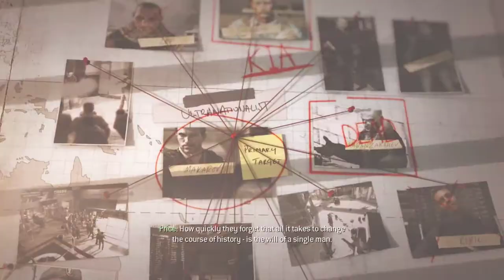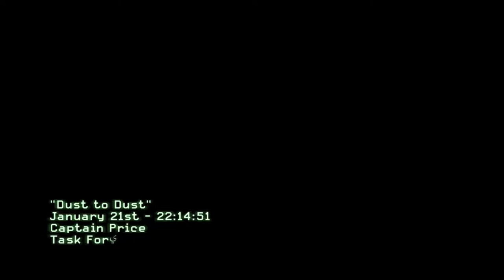First Soap, then Yuri...but the Makarov? He is dead || Call of Duty: Modern Warfare 3 ending || HD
Call of duty: Modern Warfare 3 ending || HD Gameplay

Mission story:

Price and Yuri focus on Makarov and try to find his location of hiding. They manage to find him at the Hotel Oasis in Dubai three months later in 2017 thanks to intel by Nikolai. They are first seen putting Juggernaut armor on in a van as Makarov's men shoot it but to no avail. They eventually start infiltrating the hotel with the armor and their machine guns and are virtually unstoppable until a helicopter shoots them while in an elevator. Their armor catches fire, forcing them to shed it. They now have only four minutes to find Makarov, so the two then head to the restaurant where he was reported to be. They see him running up to the roof of the building, but are being fired at by rockets from another helicopter. The rockets cause the atrium to begin to collapse. The floor collapses, and Price narrowly escapes falling to his death. After clambering up, he sees that Yuri has been impaled by a piece of debris from the explosion, and he tells Price to go on without him and stop Makarov, as he tries to pull the metal rod out of his abdomen. As Price runs to the roof, he sees Makarov try and escape via the helicopter, but Price manages to jump onto it. He punches one of the pilots and pulls him out. The co-pilot tries to shoot him with a pistol, but Price dodges it, shooting the helicopter instead. He is then stabbed in the throat. Price then manages to divert the helicopter back to the roof of the hotel where it crashes.

Price wakes up to see the glass about to shatter. He sees Makarov getting out of the crashed helicopter and the two of them race for a pistol they see on the floor. As Price is about to grab it, Makarov steps on his hand, wielding it first. As he is about to shoot Price, he is caught off-guard by Yuri as he comes in and shoots him right before he is able to finish Price. Makarov then shoots him back, ultimately killing him. As Makarov gazes upon his former ally’s dead body, Price uses this distraction to punch Makarov several times and wrap a loose cable around his neck. He then wraps the cable around a beam. The glass they are fighting on finally breaks and the two fall through but Makarov is hanged by the cable around his neck. Price survives the fall and lights one last cigar in victory as he watches Makarov’s hanging corpse. Police sirens are then heard outside the hotel as the credits start rolling.

difficulty level: Hardened

This gameplay contains mission:

Dust_to_Dust – Assault the large hotel in United Arab Emirates and kill Makarov once and for all.

Monitor: LG 22MK600M 21.5 inch IPS Full HD LED Monitor

HD Gameplay
Resolution (1920X1080)
Ratio: 16:9

PC configuration:

Core i7 7700kGIGABYTE
GTX 1050Ti G1
Corsair 16GBDDR4 (3200MHz)

About this game:

Call of Duty: Modern Warfare 3 is the eighth main Call of Duty game and the fifth developed by Infinity Ward. It's the sequel to Call of Duty: Modern Warfare 2 and is the third and final installment in the original Modern Warfare series.

                        -Sledgehammer Games
                        -Raven Software
                        -Neversoft Entertainment
                        -Treyarch
                        -Neversoft
                        -n-Space (Nintendo DS)

Publisher(s)  -Activision
Designer(s)   -Glen Schofield

This video is intended for entertainment, review, and educational purposes only. This video is dubbed a "walkthrough", educating its viewers on how to get through difficult levels or educating them on the various things you can do within the game.

FOR ALL GAME DEVELOPERS AND PUBLISHERS: If you don't want me posting videos of your game, please notify ME via e-mail or Youtube private message and I will remove them in an instant! No need for people's channels to be deleted.